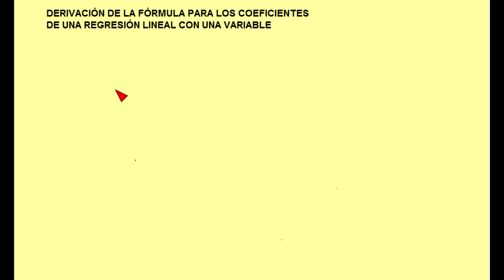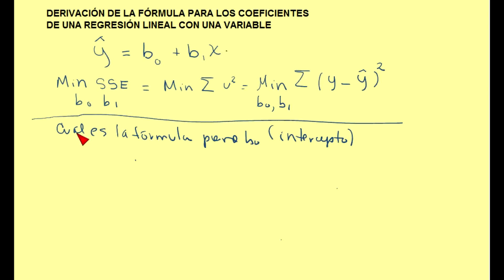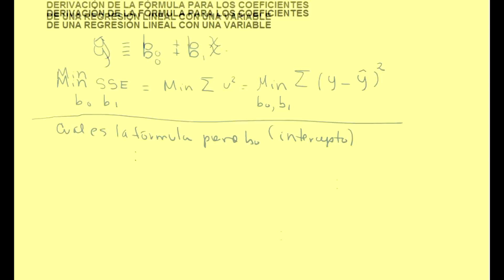OLS Mínimos Cuadrados El Intercepto Parte II